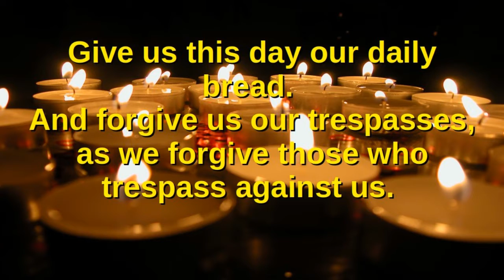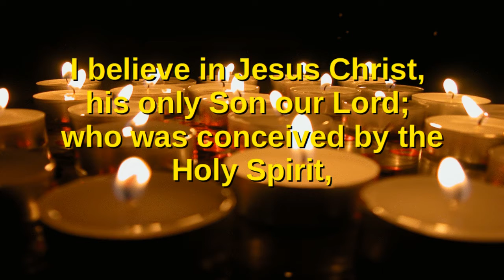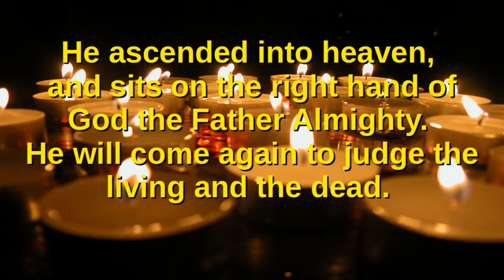The Gifts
Epiphany is the event on the church calendar that traditionally commemorates the visit of the Magi. or wise men, to see the baby Jesus. The Bible lists their gifts as gold, frankincense and myrrh. These gifts would later to be seen as prophetic about the life of Jesus on earth.